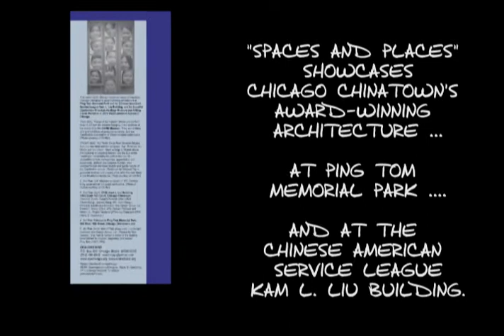ENERISCTV8_BookmarkPromoFinal42708.wmv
ENERI SuncasTV 8 _2008 Asian Pacific American Heritage Month Commemorative Bookmark "Spaces and Places" - Video Version 4/27/08